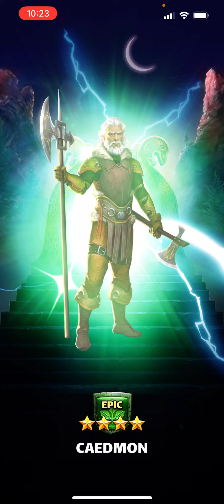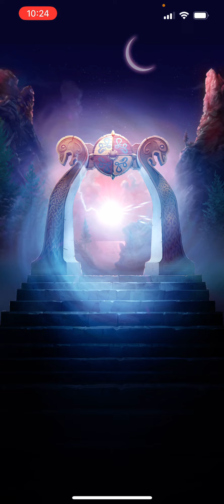Empires and Puzzles 💩Valhalla pulls (95% look like that im sure)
Forgot to upload this BS